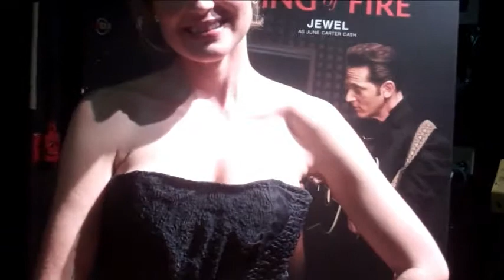TINA GREY FROM RED CARPET DRIVE INTERVIEWS JEWEL AT LIFETIME RING OF FIRE ACM EXPERIENCE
TINA GREY FROM RED CARPET DRIVE INTERVIEWS JEWEL AT LIFETIME RING OF FIRE - AIRING ON LIFETIME MAY 27 .I'LL BE WATCHING .JEWEL PLAYS JUNE CARTER CASH WAIT TIL YOU SEE HER IN THIS OMG - AMAZE - WOW  SHE'S THAT GOOD AN ACTRESS . HER GORGEOUS  DRESS - I WANT IT -CAROLINA  HERRERA. JEWEL IS SO SWEET TO .